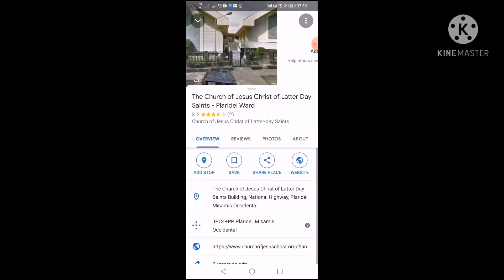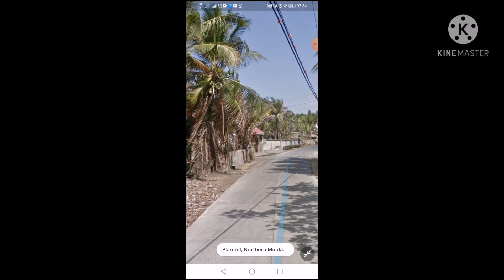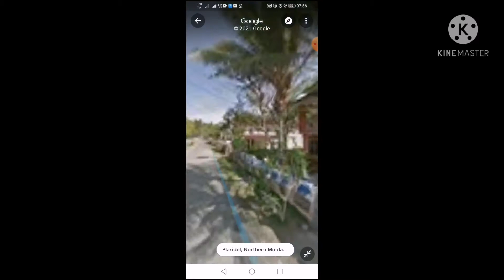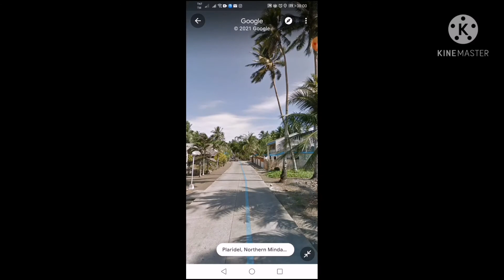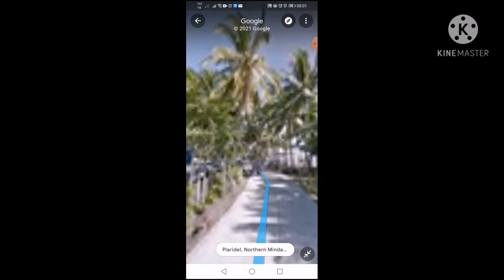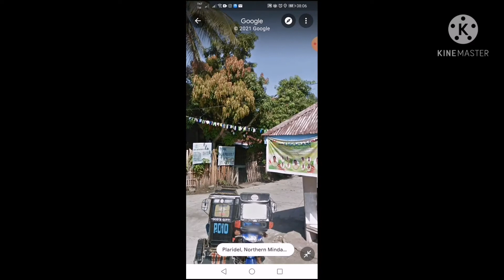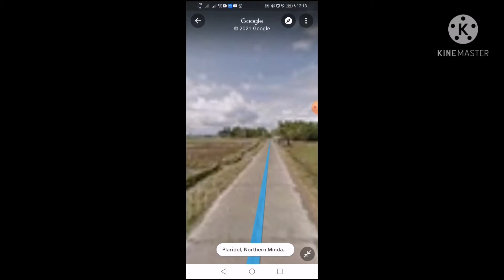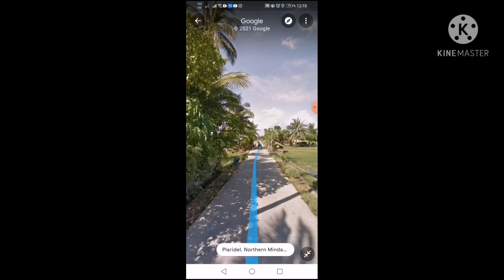Virtual travel via google map to Usocan, Plaridel, Misamis Occidenta